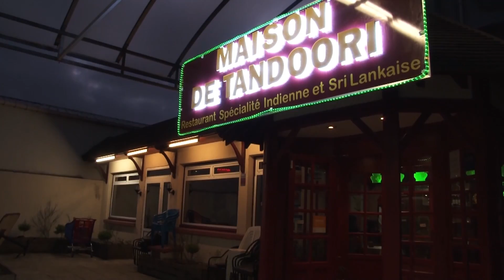MARIAGE Mr & Mrs.Sasikumar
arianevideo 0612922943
arianevideo 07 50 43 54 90